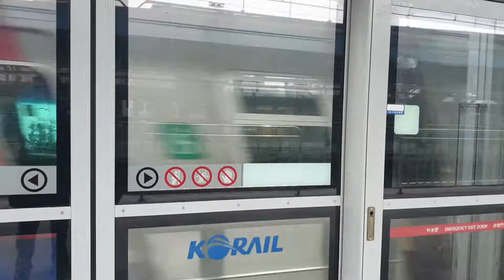코레일 1호선 311x67편성 신창급행 금천구청역 통과